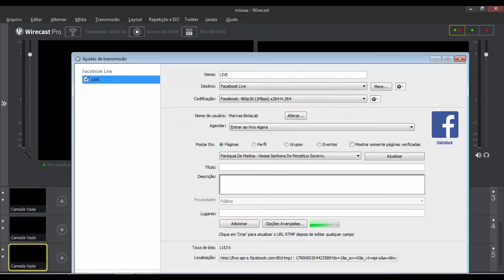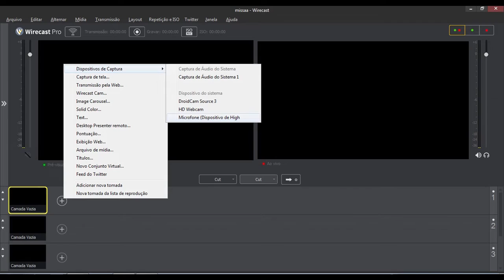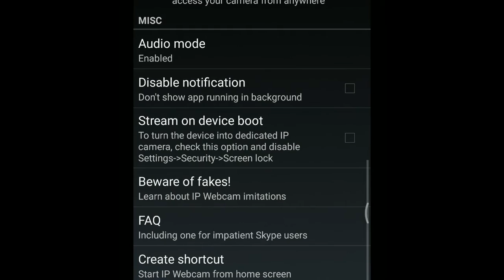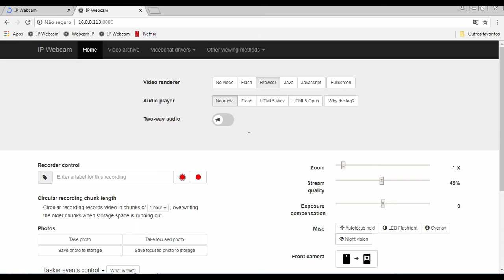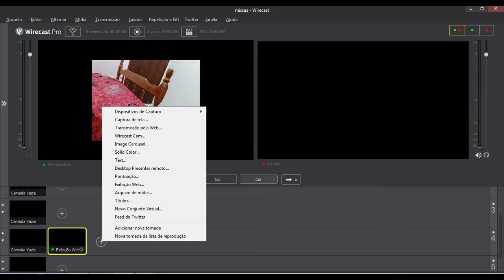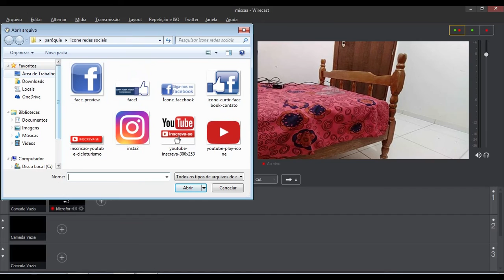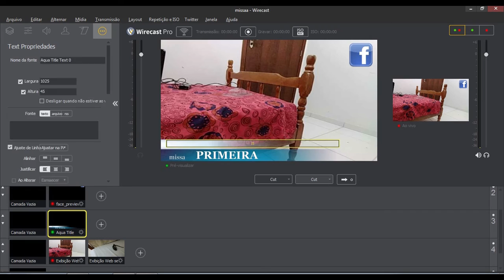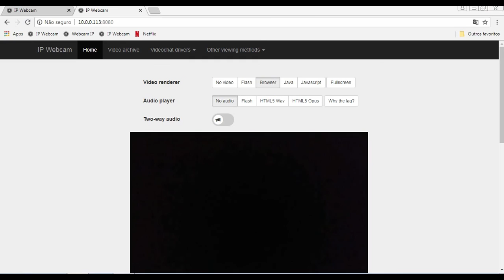Como fazer transmissão com o WIRECAST para o facebook usando vários celulares ao mesmo tempo